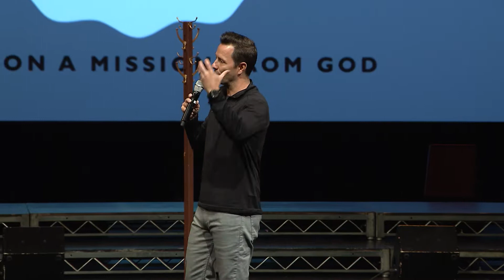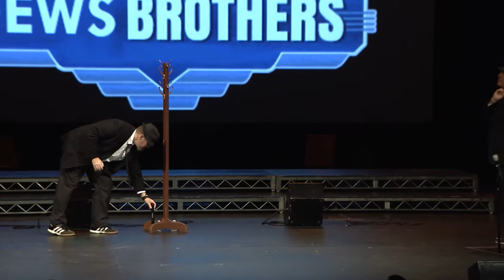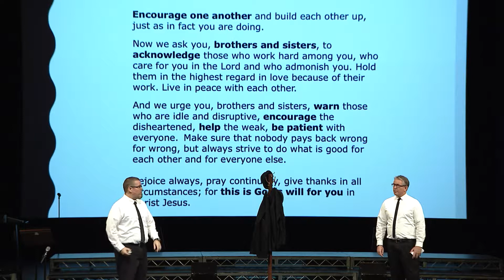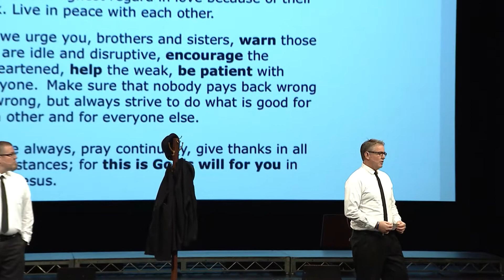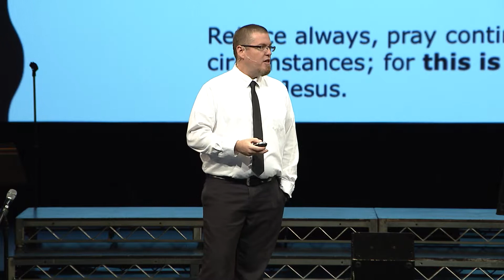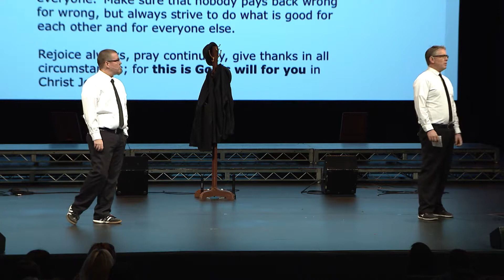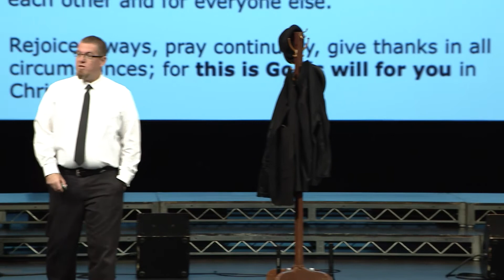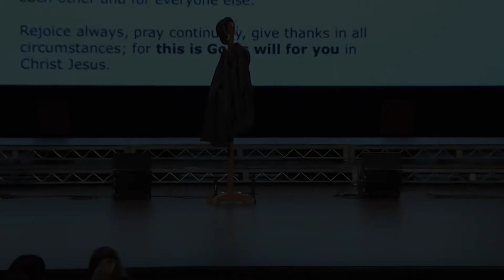The Dewey Brothers - September 17, 2018